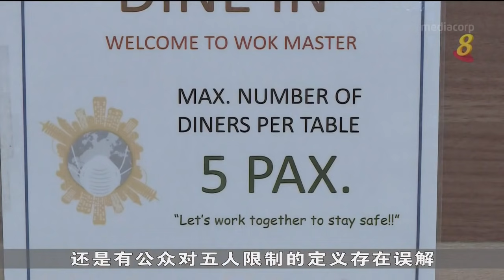【冠状病毒19】少算婴儿“人头” 家庭外出就餐失望而归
今天是全岛收紧防疫措施第一天。受访餐饮业者表示还是有公众不知情，一些家庭甚至误以为婴儿不算一个人头，因超出五人一桌只好失望而归。一些景点如国家博物馆也减少了实体活动的人数顶限。正在进行的新加坡文化遗产节，则取消大约三成的线下活动，报名者可要求退款。